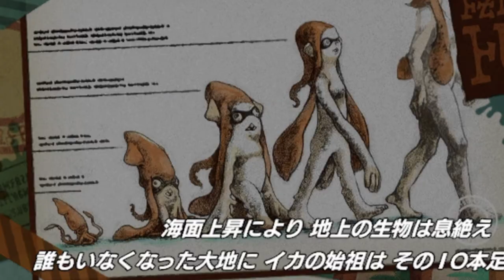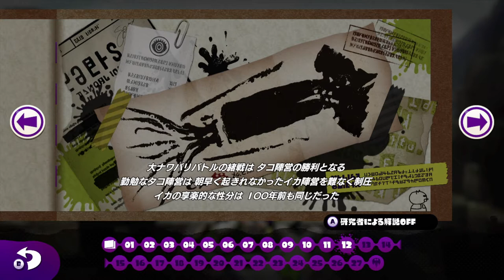#3【TPS】ミステリーファイルが笑わせにきてる「スプラトゥーン1 -ヒーローモード-」【Elza(エルザ)】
今回は「スプラトゥーン　ヒーローモード」をゲーム実況していきます。
スプラ2X帯がスプラ1をしてみるとどうなるのか？

今回はヒーローモードで3号の物語を見ていきたいと思います。

【オフィシャルブログTOP】ゲーム情報更新中

-GAME INFO-
■タイトル：スプラトゥーン
■対応ハード：Wii U
■ジャンル：サードパーソン・シューティングゲーム（TPS）
■開発元：任天堂情報開発本部、 任天堂企画制作本部
■販売元：任天堂情報開発本部、 任天堂企画制作本部